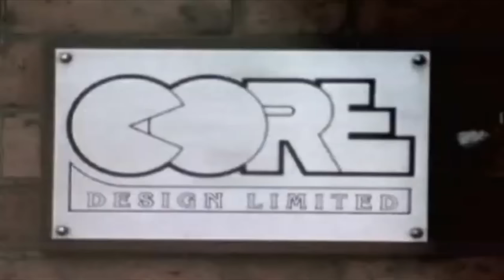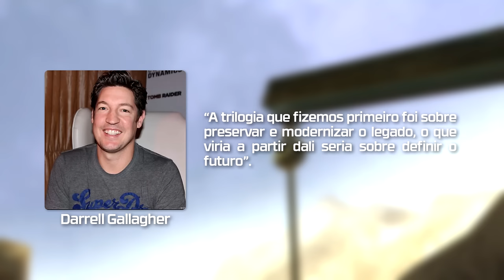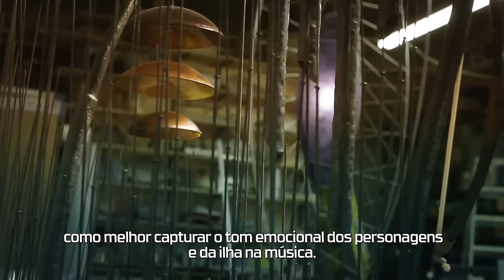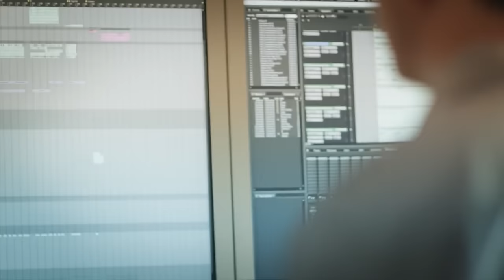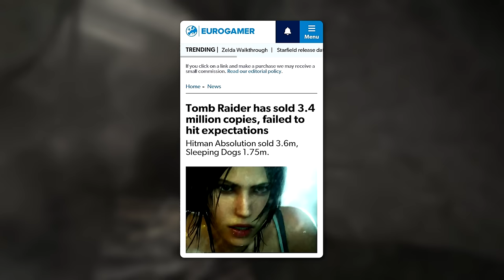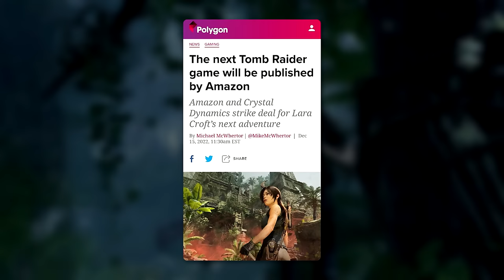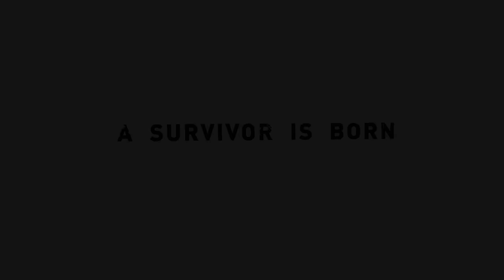O jogo que salvou Tomb Raider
Em um tempo onde Lara Croft parecia coisa do passado, surgiu o reboot que salvou Tomb Raider. No vídeo de hoje, um mini-doc sobre Tomb Raider (2013). Seu desenvolvimento, com bastidores e curiosidades, uma análise do jogo e, claro, seu legado para a franquia.

Introdução - 00:00
1. Desenvolvimento - 02:06
2. Narrativa - 11:19
3. Mundo e arte - 18:57
4. Gameplay - 23:24
5. Som - 30:00
6. Legado - 33:51
Encerramento - 39:05

Meu PC
- 16GB de RAM DDR4 (2x8) HyperX Fury RGB 3200MHz
- SSD WD Black SN750 1TB
- SSD Crucial BX500 480GB + HD Toshiba P300 1TB
- Monitor Pichau Centauri CR27 (1440p, 165 Hz)